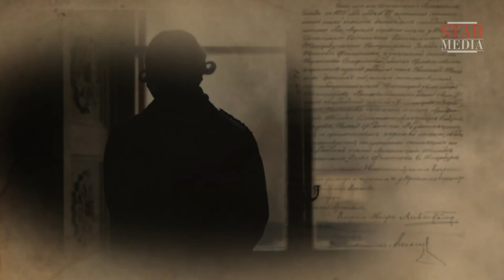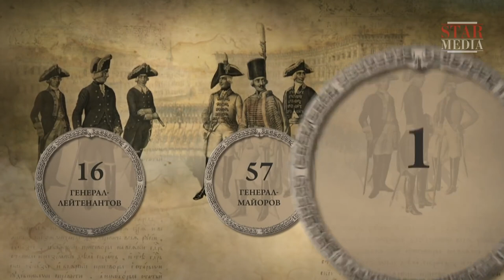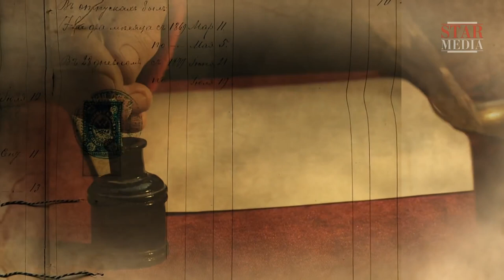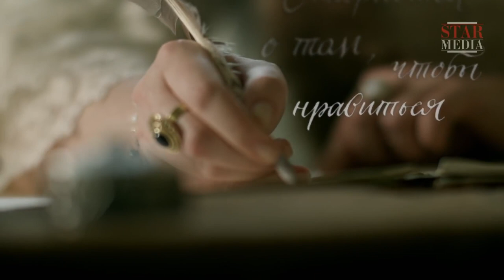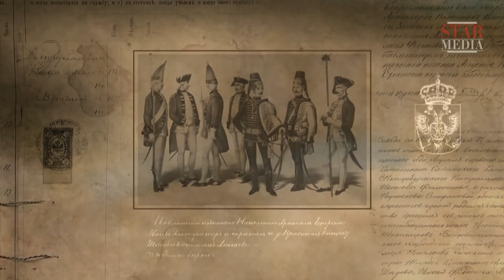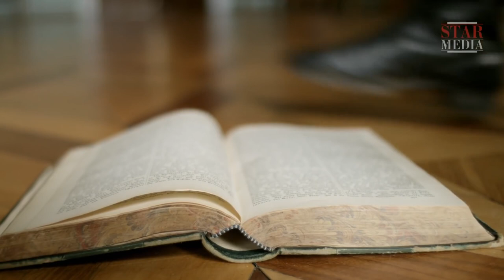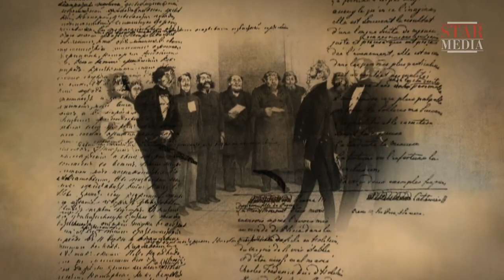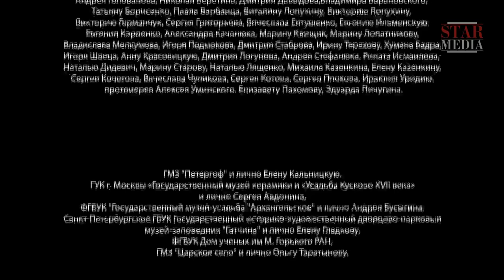The Romanovs. The History of the Russian Dynasty. Episode 6. Russian History.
On getting to snowy Russia, the fiancée of Peter Fyodorovich, the heir to the Russian throne, realized that she would be unhappy. Catherine Alekseyevna found herself locked in a foreign country. Nobody, and in the first place her husband, was going to love her. There was nothing in common with her and Peter. He was found of toy soldiers, she of books by philosophers. On becoming emperor, the grandson of Peter the Great decided to get rid of her lawfully wedded wife, but did not have enough time to. Peter died a week after the coup and Catherine II became Russian empress. She was reshaping the country to new patterns and… she could not live a single day without love. The most powerful woman of that epoch. A former German princess Fike. Russian Empress Catherine the Great.

Type: TV series
Genre: docudrama
Year of production: 2013
Duration: 8x52 minutes
Directed by: Maksim Bespalyi
Written by: Marina Bandilenko, Marina Ulybysheva
Director of photography: Ivan Barkhvart